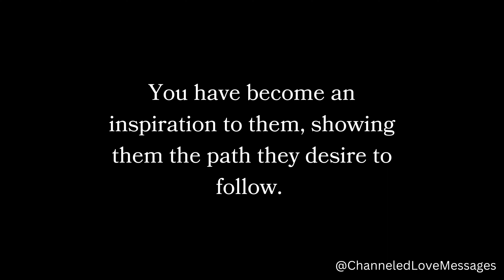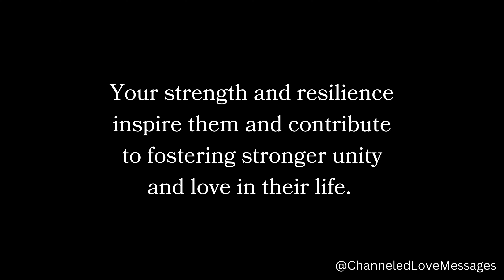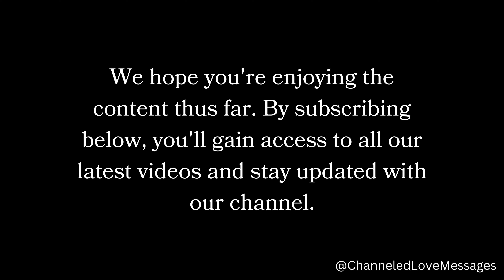channeled messages from your person | current thoughts and feelings of your person • love messages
Welcome to our channel, where we connect with the ethereal realms to bring you powerful and heartfelt channeled messages from your person, your future spouse, your divine masculine, and their higher self.

Are you seeking clarity, guidance, and love from the one you are destined to be with? Look no further! Through our "Channeled Messages from Your Person Pick a Card" series, we offer personalized messages, tailored specifically for you, to help you gain profound insights into your unique connection with your divine partner.

Whether you are curious about your divine masculine's feelings, intentions, or the path you both are destined to walk together, our channeled messages from your person tarot readings will provide the answers you seek. These messages are filled with pure love and divine wisdom, allowing you to strengthen your bond and align with your soul's purpose.

In our "Channeled Love Messages from Your Person" episodes, we bring you the most heartwarming and genuine expressions of love, straight from the heart of your divine masculine. These messages are a reminder of the soul-deep connection you share, and they offer solace during times of separation or doubt.

Join us for our "DM to DF Today" series, where we provide daily channeled messages and meditations, empowering you to tap into the profound energy of your divine masculine and connect with their higher self. Through our channeled songs and love letters, we deliver uplifting messages that resonate deeply with your heart and soul.

For those on the twin flame journey, our "DM to DF Twin Flame" tarot readings offer profound insights and guidance. Discover the messages meant specifically for you and your divine counterpart, as you traverse the complexities of this unique and transformative connection.

Allow us to be your vessel, channeling the divine wisdom and love that flows between you and your person. Don't miss the opportunity to receive these empowering messages from your divine masculine to your divine feminine. Remember, every message holds a sacred truth that brings you closer to your destined union.

Unlock the mysteries of your soul connection and step into a deeper understanding of your divine partnership today.

channeled messages from your future spouse
channeled messages from your person pick a card
channeled messages from divine masculine
channeled messages from their higher self
channeled messages from your person tarot
dm to df channeled today